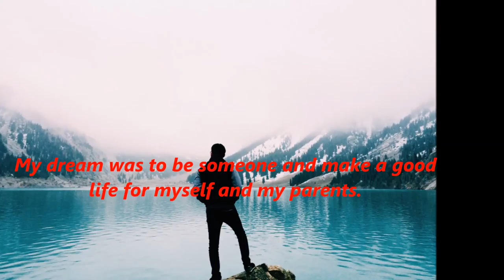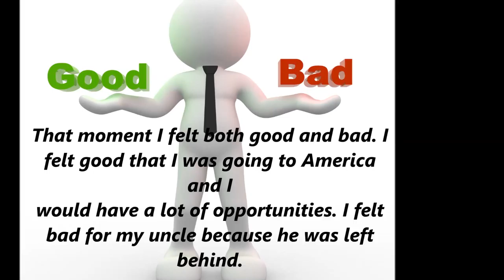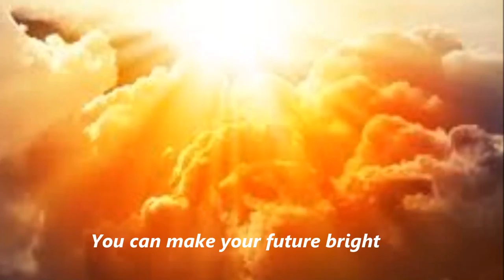Arsalan My Movie